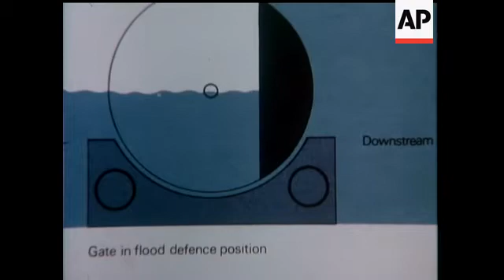THAMES BARRIER - COLOUR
(26 Jun 1977) At Woolwich Reach work is well under way on the massive Thames Barrier, which is designed to prevent large- scale flooding along the River's London banks. The Barrier is due for completion in 1979, when ten large gates will control the water level.